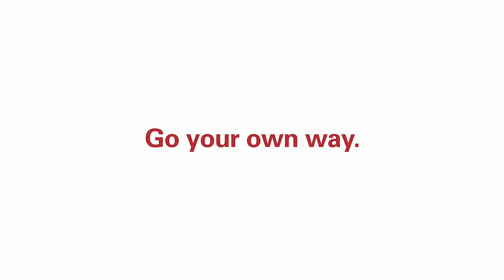Oris Aquis Date: The Seas of Time (2019)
The result of extensive research and collaborative thinking, the Oris Aquis is a fully functional watch series that doesn’t compromise on style, and is as at home in the urban jungle as it is deep beneath the waves.

Oris is pleased to announce the new Oris Aquis Date, a fresh interpretation of the independent Swiss company’s high-performance diver’s watch. As well as offering superlative build quality, the new Aquis Date is a stylish accessory, designed to give divers confidence both in the depths and on dry land. Much of the effect is in the detail. The horns and the bracelet are now thinner, creating a more slender silhouette. The hands and indices have a bolder, sharper look. And the screw-down crown and crown protectors have been refined. The Aquis name is now on the dial. Technically, the Oris Aquis has been upgraded too. While the bezel insert is scratch- and fade-resistant black ceramic as before, a small gap has been inserted between the case and the uni-directional rotating bezel so the bezel is easier to grip and therefore adjust when setting a dive time, without compromising water resistance. The result is a stylish, high-performance diver’s watch, made according to exacting Swiss watchmaking standards.

►PRODUCT INFORMATION

Model: Oris Aquis Date
Ref. No. 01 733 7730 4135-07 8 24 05PEB

CASE
Material: Multi-piece stainless steel case
Size: 43.50 mm, 1.713 inches
Top Glass: Sapphire, domed on both sides, anti-reflective coating inside
Case Back: Stainless steel, screwed, see-through mineral glass
Operating Devices: Stainless steel screw-in security crown
Water Resistance: 30 bar/300 m
Interhorn Width: 24 mm

MOVEMENT
Number: Oris 733, base SW 200-1
Dimensions: Ø 25.60 mm, 11 1/2’’’
Functions: Centre hands for hours, minutes and seconds, date window, instantaneous date, date corrector, fine timing device and stop-second
Winding: Automatic winding, bi-directionally rotating red rotor
Power-Reserve: 38 hours
Vibrations: 4 Hz (28’800 A/h)
Jewels: 26

DIAL
Color: Blue
Luminous Material: Indices and hands Superluminova BG W9

STRAP/BRACELET
Multi-piece stainless steel bracelet with security folding clasp with extension; black or blue rubber strap with steel security folding clasp with extension; or dark brown leather strap with steel folding clasp with extension

Swiss Retail Price: CHF 2,000 on bracelet, CHF 1,800 on rubber or leather strap